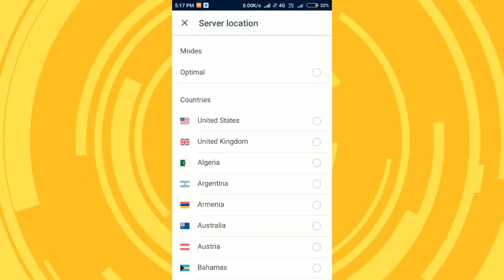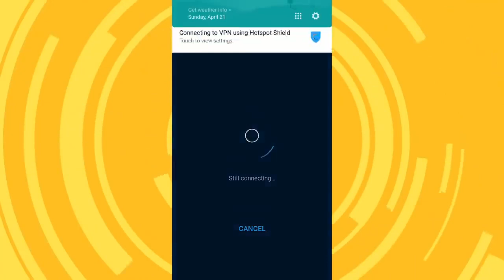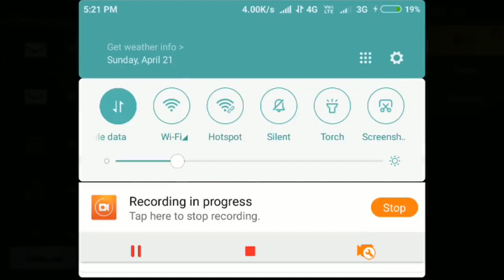PUBG MOBILE NEW TRICK GLITCH TO GET FREE GUN SKINS & OUTFITS 24 APRIL 2019